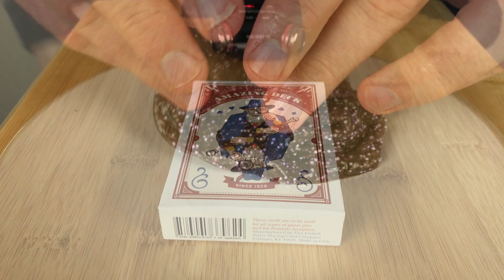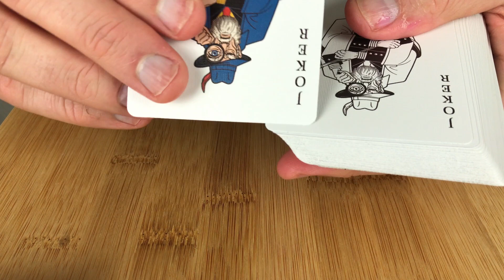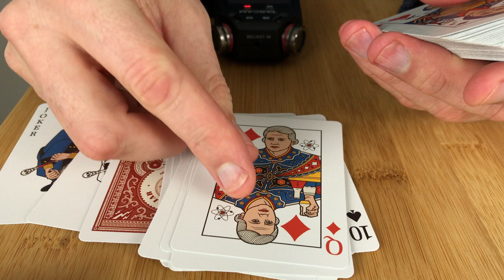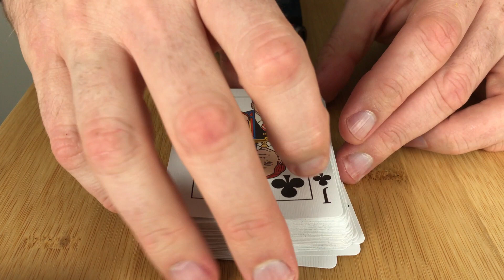ASMR | 4 disperate triggers (no talking)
Hola! Here's 4 disperate triggers that maybe don't go together... but maybe they do!

Slime
Playing cards
Mailer bag
Bubblewrap

(˘o˘ ) zzZ

I make no talking ASMR videos to help entertain and relax you.

Autonomous sensory meridian response (ASMR) is a tingling sensation that can feel relaxing and help people sleep. It is most commonly triggered by specific sounds and visual stimuli and I hope you can find a trigger or two that helps relax you!

As always, please seek professional help if you have any health issues as ASMR is not a replacement for this and I am certainly not a doctor :)

This video and channel is created for relaxation and entertainment purposes only. For more information about ASMR phenomenon please